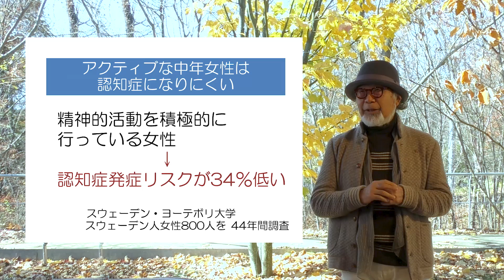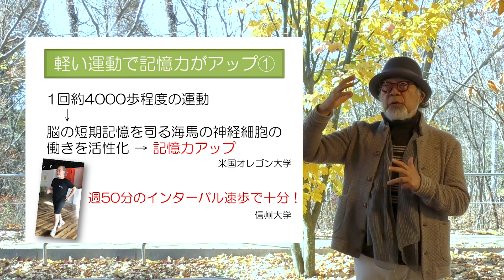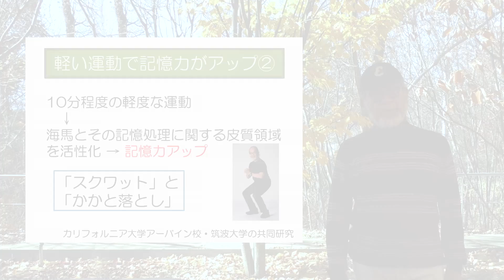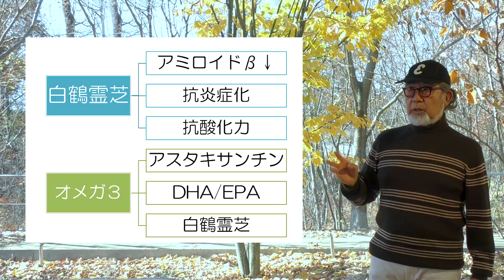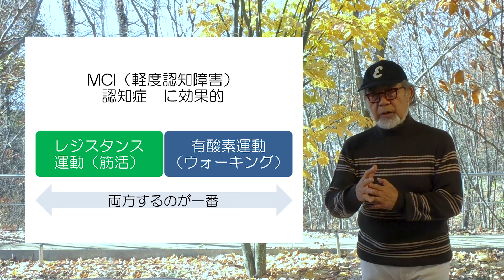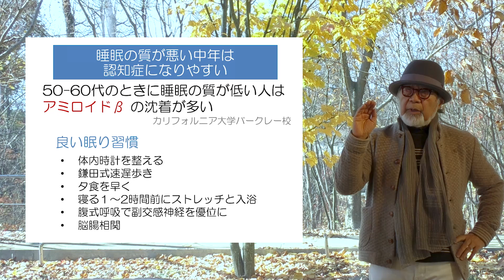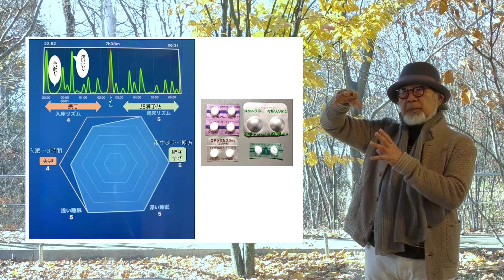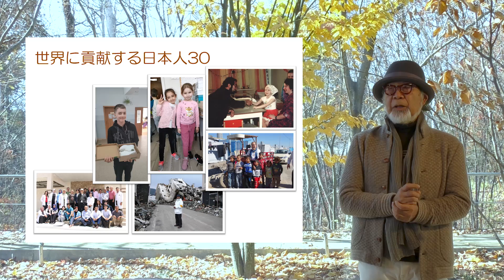‹Dr. カマタのお悩み相談室›第3回 脳の若さを保って楽しく生きていこう！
Dr.カマタのお悩み相談室へようこそ！

Dr.カマタのお悩み相談室では、人生100年時代と言われている今、皆さまから寄せられる健康に関するお悩みについて、医師・作家である鎌田實先生にお応えいただきながら、お悩みの解決法や健康に幸福に生きていくヒントをお届けします。

第３回テーマ「脳の若さを保って楽しく生きていこう！」
「最近ぐっすり眠れない」「物忘れが多くなった」「将来認知症にならないか心配」...といったお悩みについて先生にお伺いしました。

■チャプター
00:00　オープニング
02:36    鎌田先生トーク 本編スタート
02:52    アクティブな中年女性は認知症になりにくい
03:43    健康的な生活習慣は認知症を遠ざける
05:48　軽い運動で記憶力がアップ①
09:25　軽い運動で記憶力がアップ②
11:09　鎌田式ワイドスクワット・かかとおとし
12:49　鎌田實の大人の健脳ドリル
13:29　コグニサイズ
15:03　社会的フレイル（虚弱）
17:02　大腸がん患者が生き抜くために
19:48　MCI（軽度認知障害）に効果的なこと
23:40　睡眠の質が悪い中年は認知症になりやすい
36:26　世界に貢献する日本人30
41:29　おばあちゃんの話
49:02　エンディング
49:19　鎌田實先生からのメッセージ

※この動画は、あくまで鎌田實先生の個人的な見解としてお話いただいたものになります。